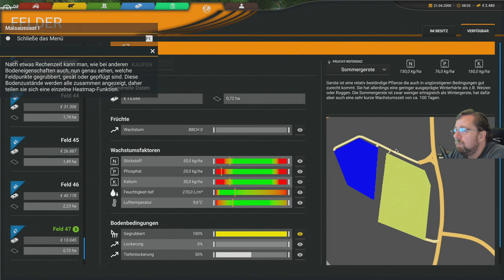Professional Farming Cattle and Crops teil 10 Das Tutorial aussaat steht an es darf Mais sein.